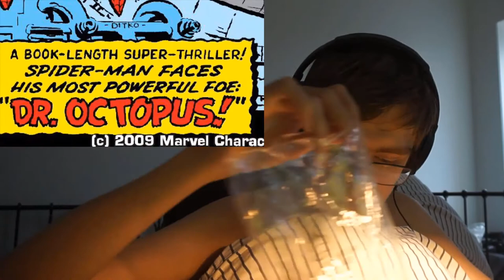Mr. Jørgensen Reacts To: Amazing spider-man (1963) issue 3 comic dub